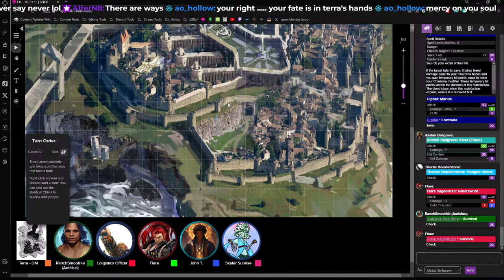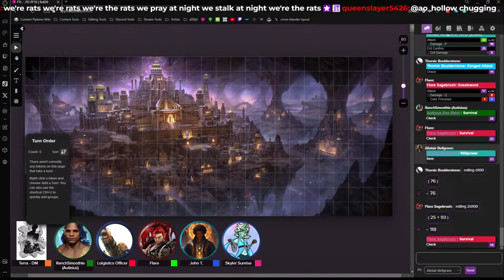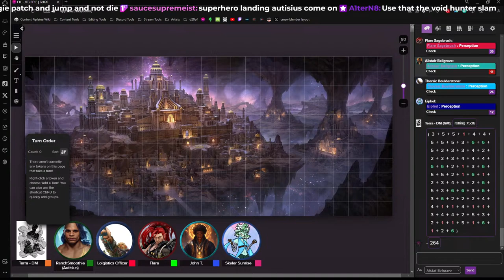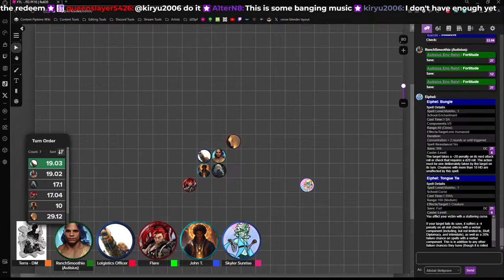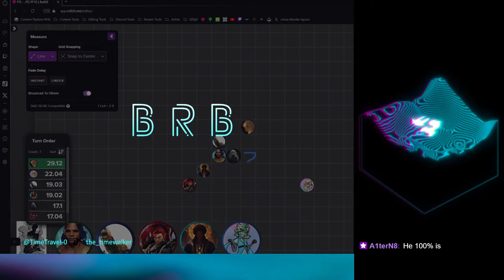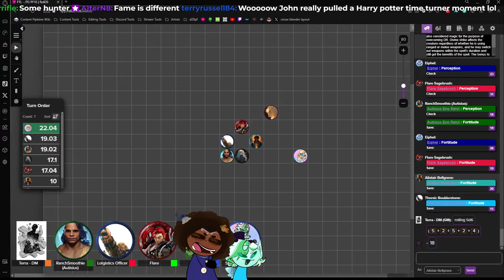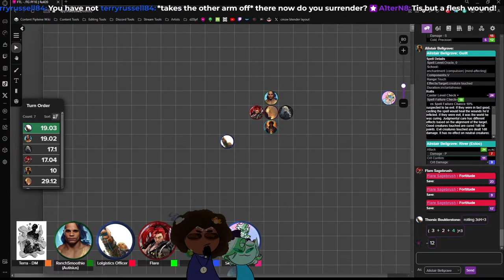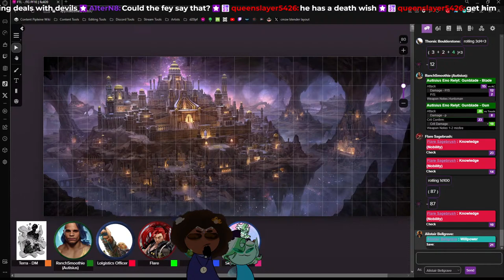Session 8: "New Faces. Old friends" | Pathfinder 1E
Cloud Gaming